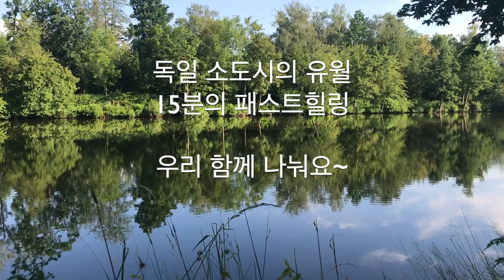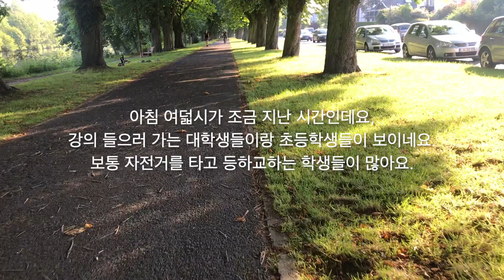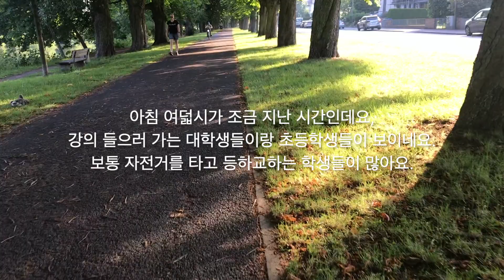독일일상/ 15분의 패스트힐링 / 독일의 유월 / Schwanenteich in Unistadt Gießen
Willkommen bei bbanggomo!
독일의 헤센주에 있는 대학도시 기센으로 돌아온지 이제 거의 일년이 다 되어가네요.
매우 작은 도시 이지만, 독일이 가지는 전형적인 아름다운 풍경들이 참 많아요.
오늘처럼 초록물이 들만큼 눈과 귀와 마음이 평화로와질때는
어김없이
한국에 계시는 부모님과 형제들과 그리고 친구들과 나누지 못하는게 많이 아쉬워 지는데,
이제는 이렇게 같이할 수 있어서 다행이예요.
짧지 않은 15분 잔잔한 힐링 되셨나요?
언제든 다시 "독일빵고모"네 오셔서 쉬어 가세요.
Weiterhin einen schönen Abend!
Liebe Grüße

!! 주방기구가 궁금하시다면 아래를 참고해 주세요.

(이 포스팅은 쿠팡 파트너스 활동의 일환으로 이에 따른 일정액의 수수료를 제공 받을수 있습니다.)